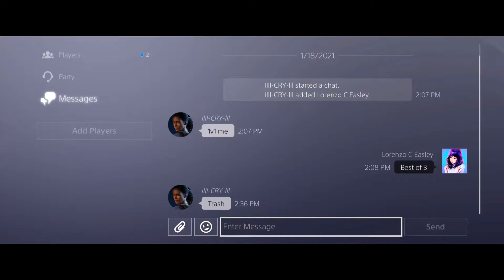Exposing 2 Pub Bots